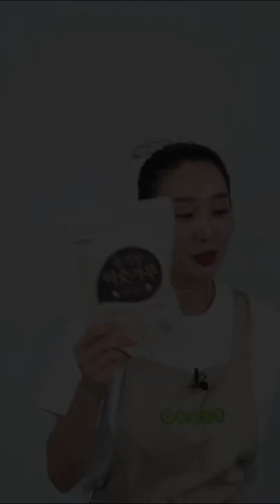제주청정 유기농우유(750ml)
청정 제주 푸른 초원의 싱싱한 풀을 먹고 자란 건강한 젖소의 원유로 만든 우유